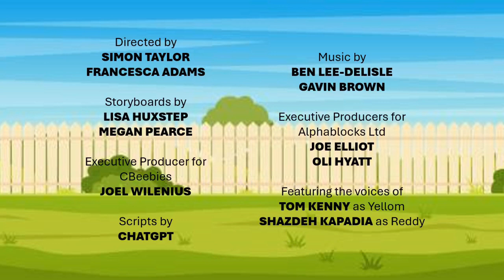Yellom and Reddy - Season 1, Episode 1: That's My Blocks!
While Brown Spike hangs out herself in her doghouse, Brown Spike chases Yellom in a very funny situation.